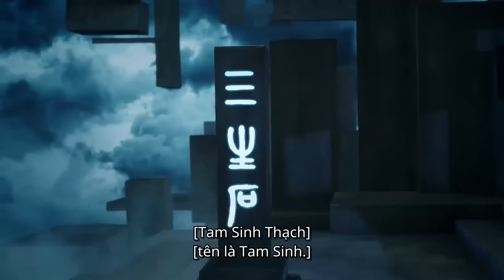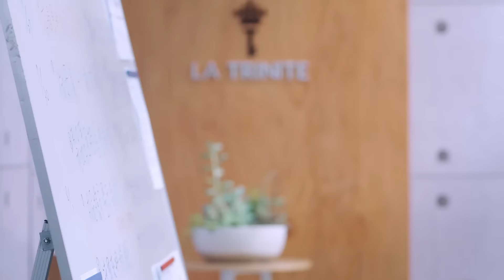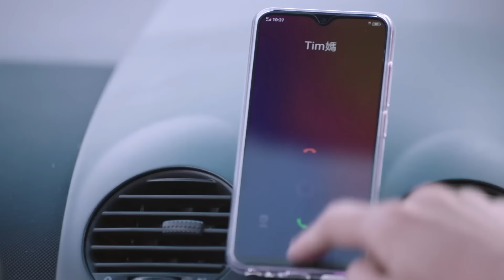Nguyệt Lão Hạ Phàm Gặp Tình Yêu | Mối Tình Trời Ban Tập 01 | iQiyi Vietnam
Sự sắp đặt kỳ diệu! Nguyệt lão hạ phàm trở thành luật sư ly hôn rơi vào hoàn cảnh ngôi sao cô đơn ~ Tống Bách Vĩ khoe cơ bụng đẹp đẽ, An Tâm Á mộc mạc xuất hiện. Ranh giới đỏ nhân duyên bất ngờ dính lấy nhau giữa thần tiên và phàm nhân liệu có thể cùng nhau?

Xem Thêm nhiều phim hay khác:
✨Phim Cổ Trang: